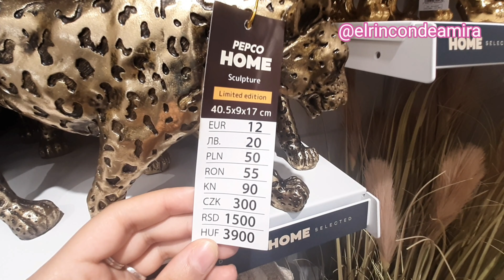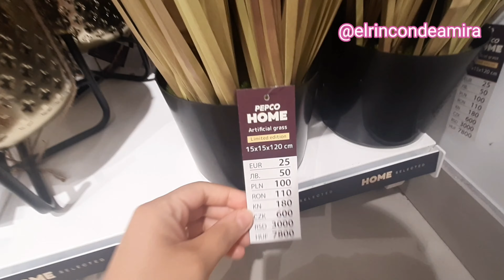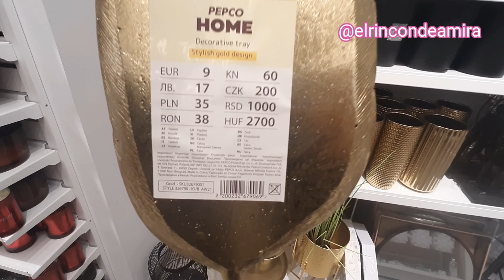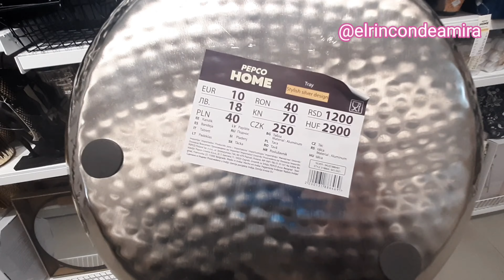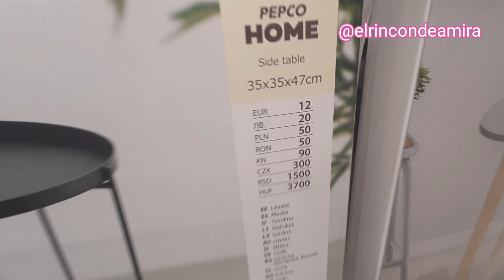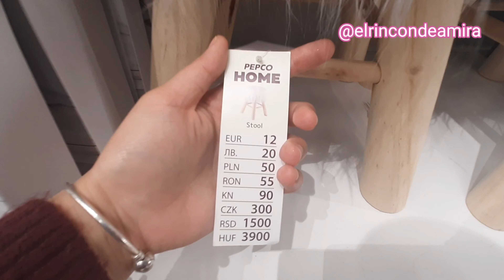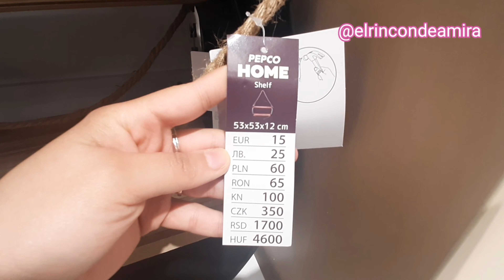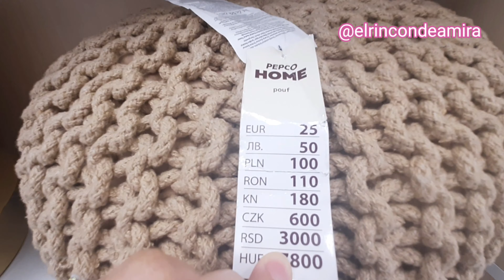NOVEDADES♥️😍PEPCO DECO🏺CESTAS🧺VELAS🕯COJINES/POUFS🛋FAROLES💡Y MÁS🪞NOVIEMBRE 2021/ديكورات بيبكو نوفمبر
#13/11/21